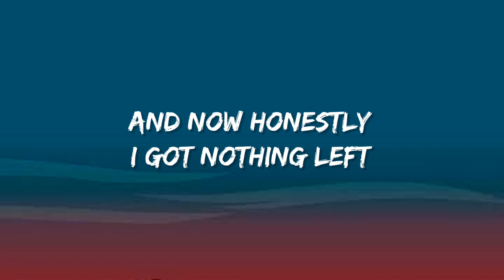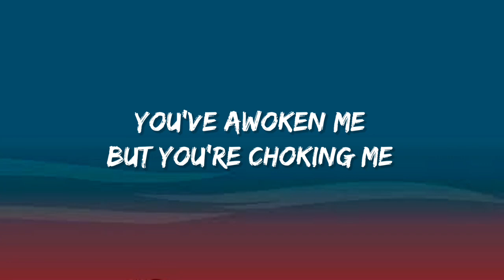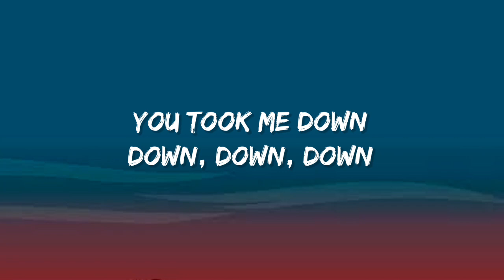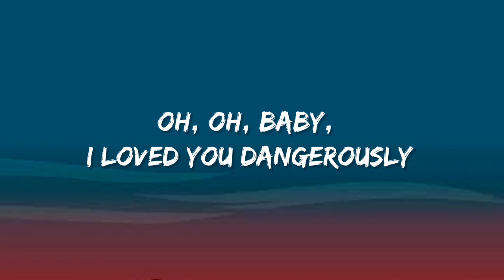Charlie Puth - Dangerously (Lyrics)